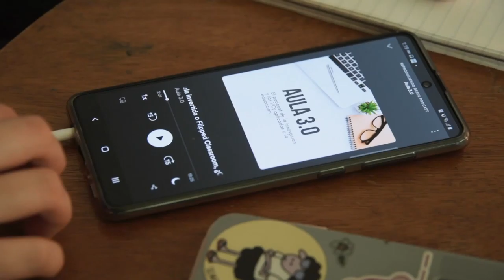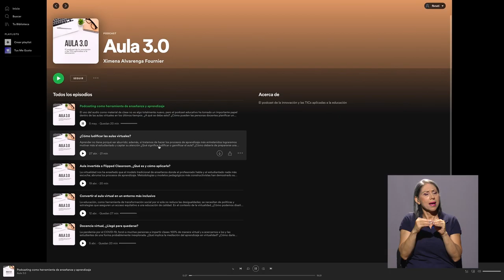Podcast Aula 3.0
Una profesora de la UCR creó un podcast que busca guiar a sus colegas en temas de docencia universitaria y virtualidad.